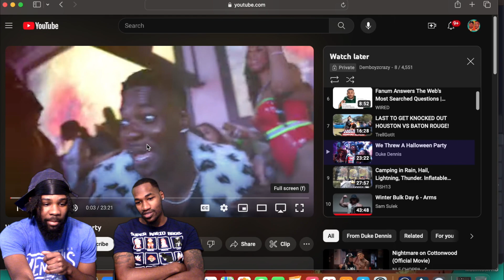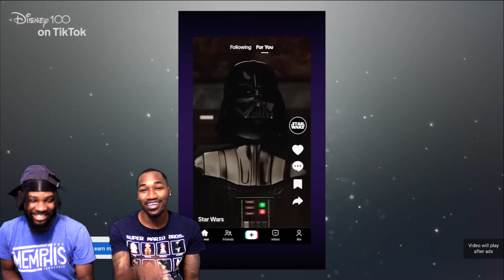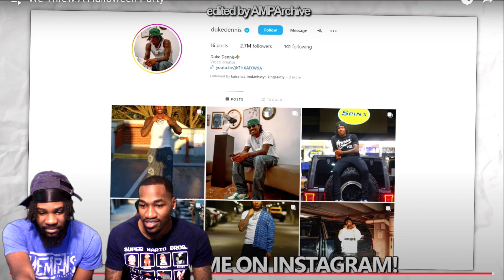AMP&RDC Threw A Halloween Party THIS JUST AIN’T FAIR! DUKE GOT ALL THE FEMALES IN THE PARTY REACTION